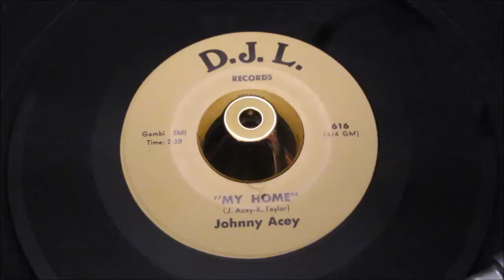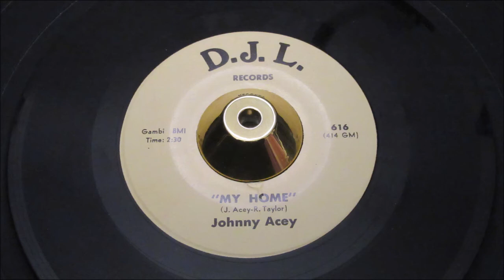Johnny Acey - My Home - D.J.L.: 616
Description
A Side
Title: Forever More
B Side
Title: My Home
Year: 1960
City: new york, n.y.
Tracklisting

The PONDS
17 Melton Road
Waltham on the Wolds
Melton Mowbray
LE14 4AJ
UK

Telephone Orders